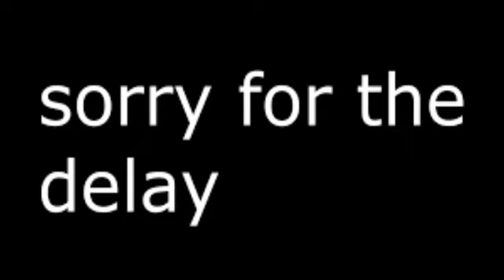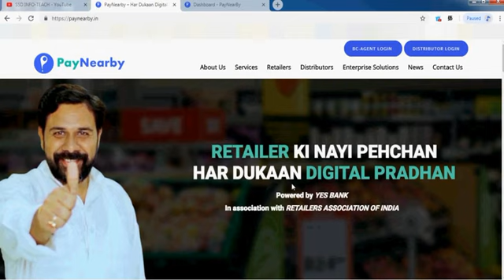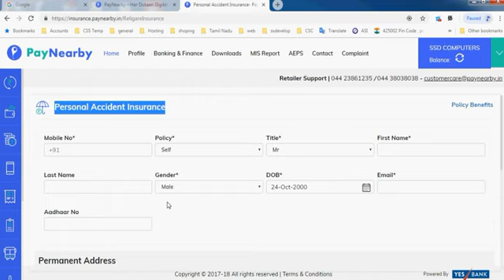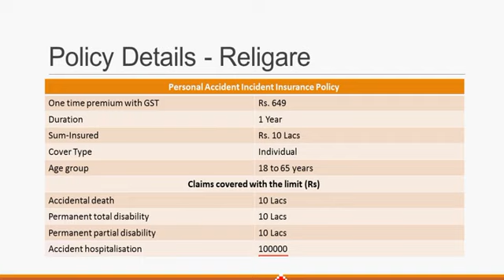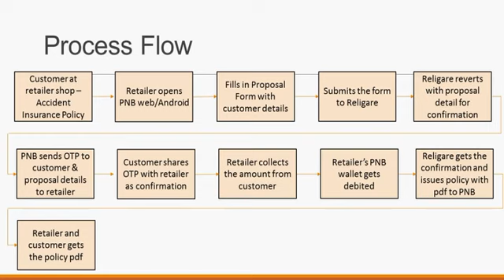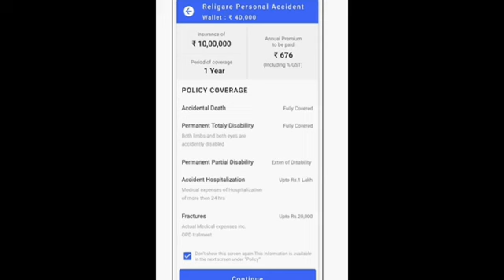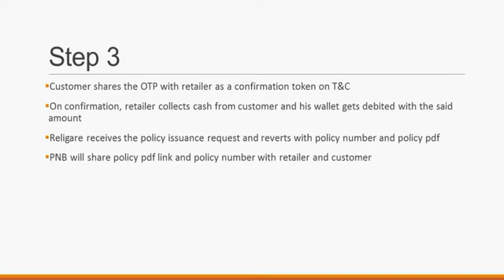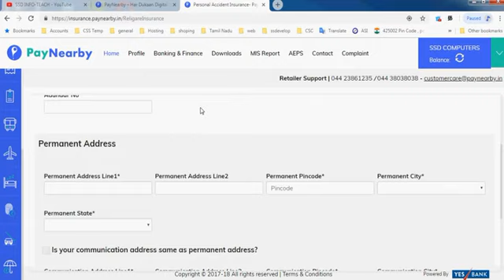Paynearby Insurance In Tamil, religare health insurance in Tamil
Paynearby Insurance In Tamil, religare health insurance in Tamil. 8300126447